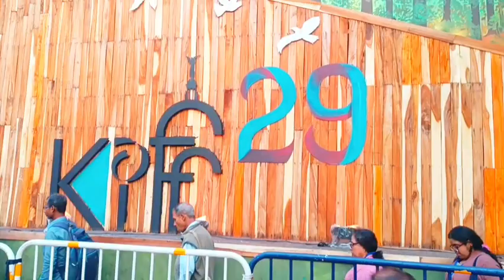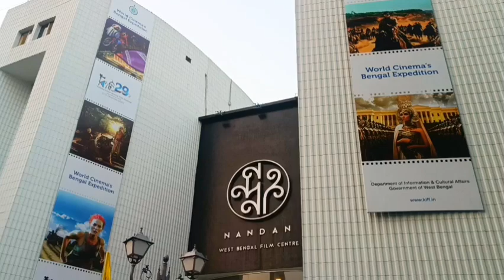কোথায় যাবো ভাবলাম আর কোথায় পৌঁছে গেলাম।। kolkata film festival 2023। অনেক দিন পর মজা হলো।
কলকাতার ২৯তম ফিল্ম ফেস্টিভ্যাল কেমন হচ্ছে দেখতে পৌঁছে গেলাম।

বেশ মজা হলো অনেক দিন পর ঘুরতে বেড়িয়ে, নন্দন চত্বরে ঘুরে দেখে আসলাম আর নিয়ে এলাম তোমাদের জন্য এই ব্লগ।
পুরো ব্লগটি দেখো আশা করি ভালো লাগবে তোমাদের, আর ভালো লাগলে কমেন্ট করতে ভুলবেন না। 😊

👉 sanglap-er sathe